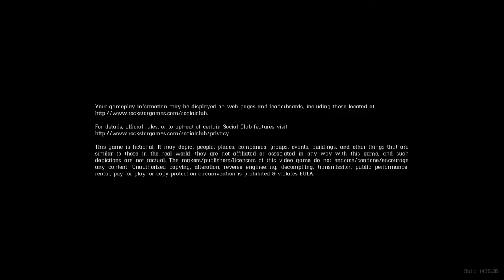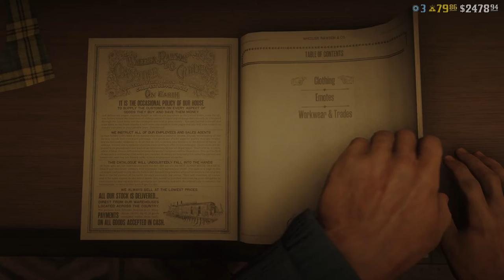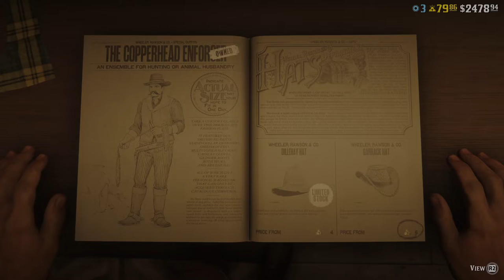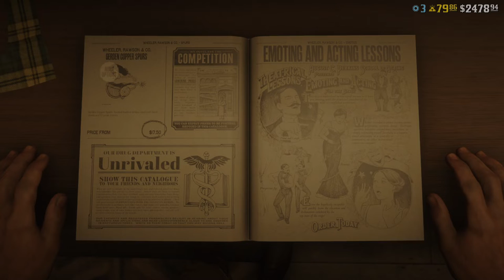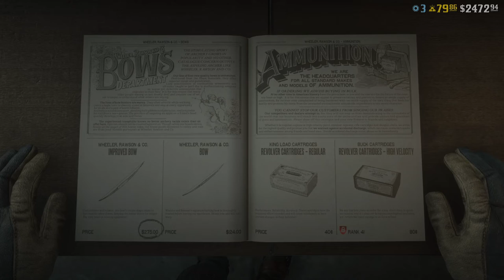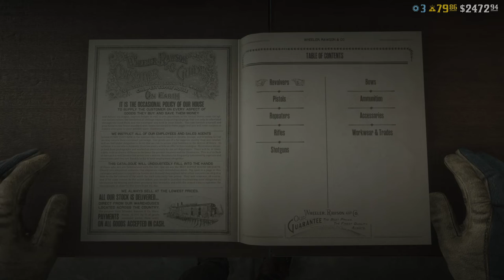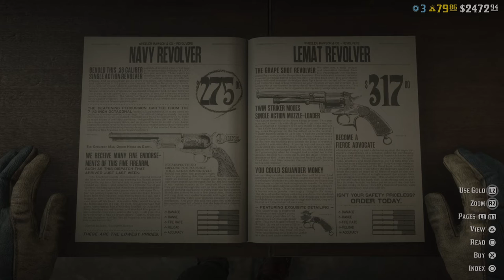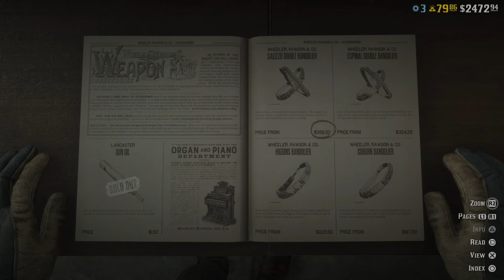I Finally Received the RARE BLUE PATTERNED BANDANA & Woven Pistol Holster Is Free In Red Dead 💀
wanthonyray's reply:
I still haven’t received the RARE BLUE PATTERNED BANDANA for complete 'A NEW SOURCE OF EMPLOYMENT" TELEGRAM MISSION '

COMPLETED ANY 'A NEW SOURCE OF EMPLOYMENT"TELEGRAM MISSION TO RECEIVE A RARE BLUEPATTERNED BANDANA

Rockstar Support Note 📝:
Ronnie V.'s reply:
Hello wanthonyray,

We would like to inform you that it might take up to 72 hours from the time of completion of the mission for the reward to get credited to your account. If not credited within the said time frame, kindly get back to us and we will proceed further.

If you have any additional questions or concerns regarding the above information, please let us know.

Best regards,

Ronnie V. Rockstar Support | Tier 2